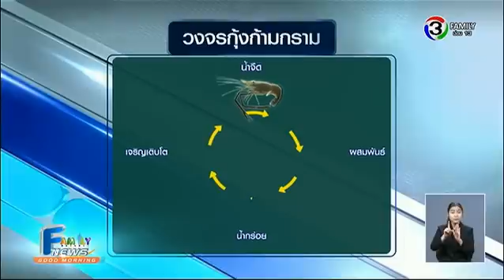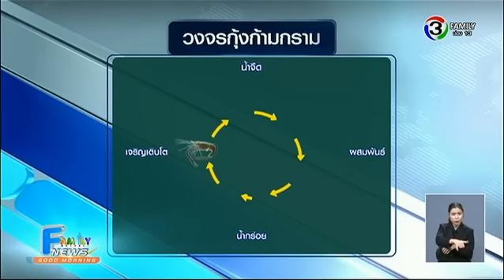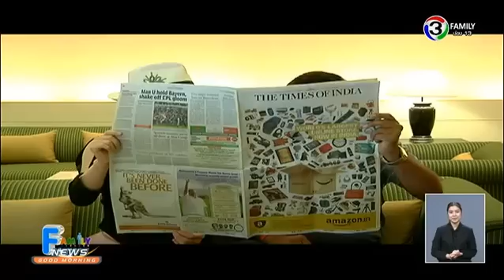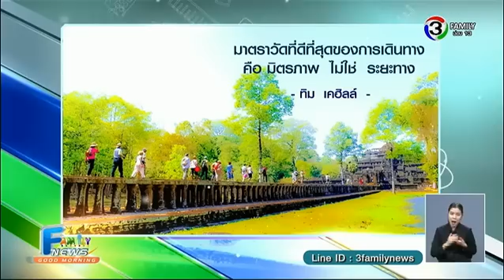เกษตร ฮอตนิวส์ | วิธีสังเกตุกุ้งก้ามกรามแม่น้ำ | 27-02-58